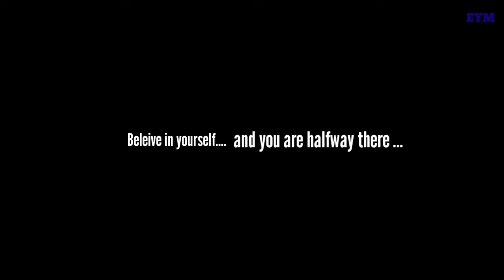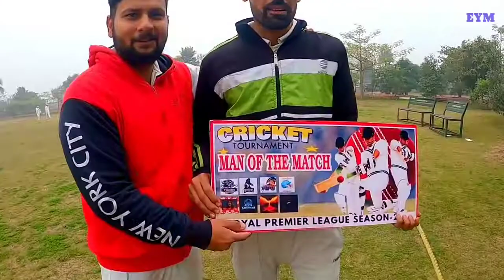playing with leather Ball cricket tournament || Haridwar || Pink ball test || Check the description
Your queries 👇👇

1)Pink ball Test

2)Cricket Academy

3)Cricket tournament

4) Leather Ball

5)Big bash league

6) BBL

7) Playing with leather Ball

8) Kolkata warrior Vs Ranchi fires

One of the best video Dhoni biggest sixes in cricket history forever.

Pink Ball Test#Crickettournament#BBL#Dhoniprecenceofmind.